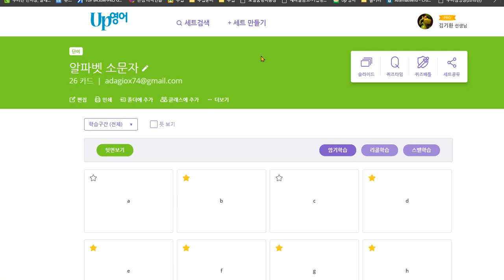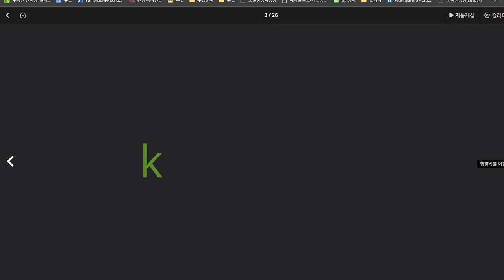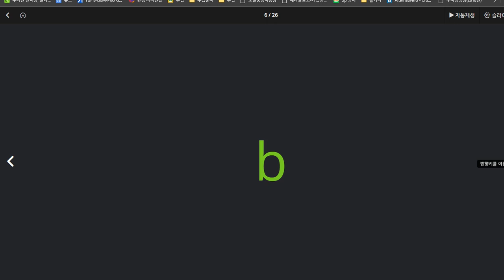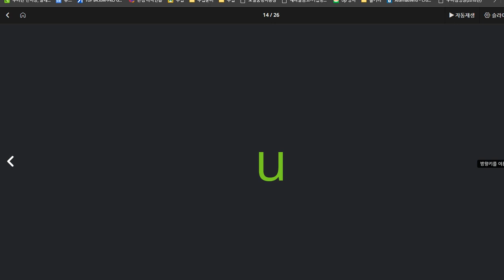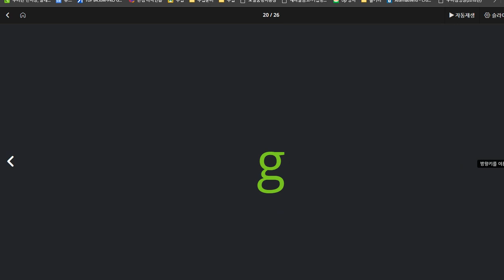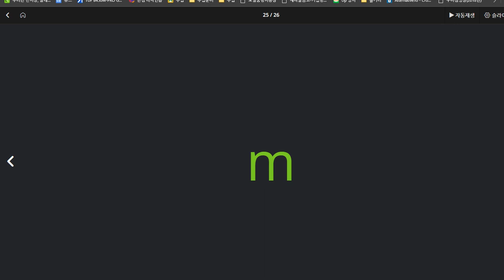박시후 2020 08 28 알파벳 익힘학습을 최대한 빨리 끝내야 하겠습니다 숙제 어서 제출해 주세요